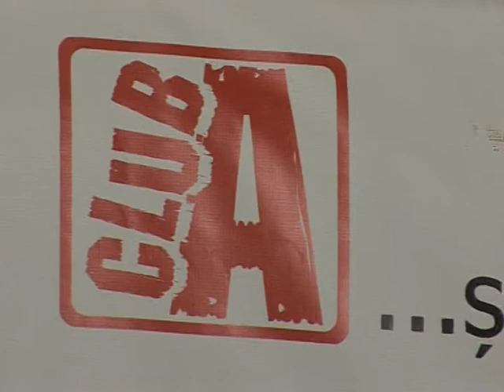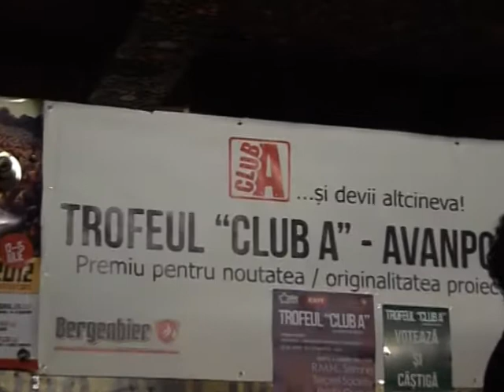Semne @ Trofeul Club A - Avanpost Rock - CONCURS - 06.03.2012 (Outside the box)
Marți, 6 martie, ora 19:00 Trofeul Club A - Avanpost Rock continuă competiția cu trupele: R.M.N., Red's Queue, Secret Society, Semne

Trupa câștigătoare a Trofeului Club A, care va fi aleasă conform votului juriului va urca pe una dintre scenele EXIT Festival 2012! Publicul care votează în club în seara concertului poate câștiga tricouri, vouchere, cărți iar la sfârșitul competiției, prin tragere la sorți, două bilete la EXIT Festival. Cei ce votează online vor câștiga prin tragerea la sorți, săptămânală, un card de participare pentru toate concertele din Club A în 2012.

Semne

Formata în 2007, a avut concertul de debut la festivalul Zapping Through Culture în Club A, au urmat câteva schimbări de componență până s-a ajuns la formula actuală. Au 3 videoclipuri, la piesele: Fum, Should și The Chase, ultimul fiind lansat în această toamnă.

Semne e formată din:
Adrian Tanase - voce
Mihai "Razna" Caluseriu - chitară
Sorin Mihai Popa - chitară
Ionuț Ramon Ivana - Bass
Mihai Dumitrașcu -- tobe